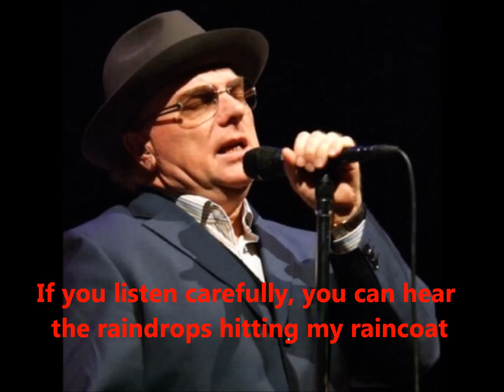VAN MORRISON - IN THE AFTERNOON - LIVE - AUDIO.wmv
Recorded live in Bergen on 21.May 1999. This was an open-air concert, and there was a storm. The rain blew directly towards the stage. After 52 minutes Van Morrison had to call it a day. He left the stage soaking wet. The recording microphone was inside the raincoat-hood, and one can hear the raindrops hitting it.
I would be surprised if there are any other recordings of this event.
If you like this recording, please buy official cds and dvds.